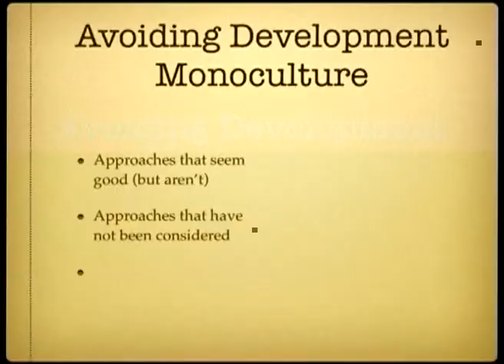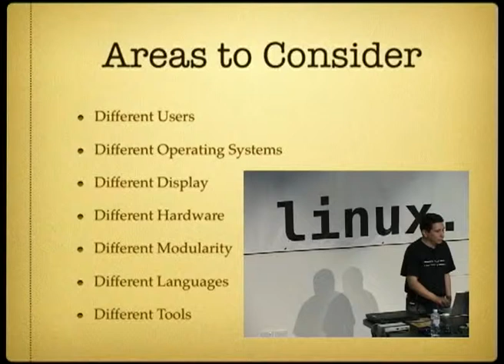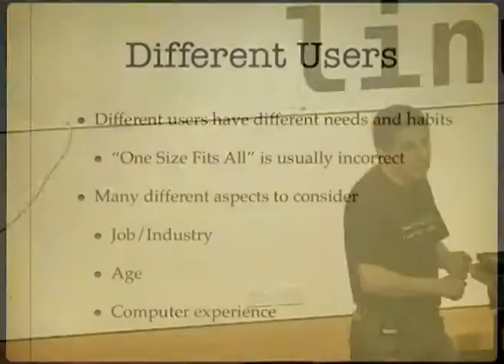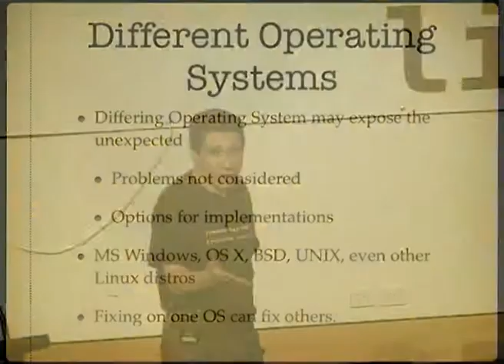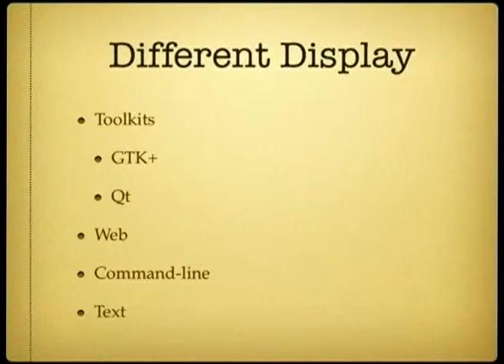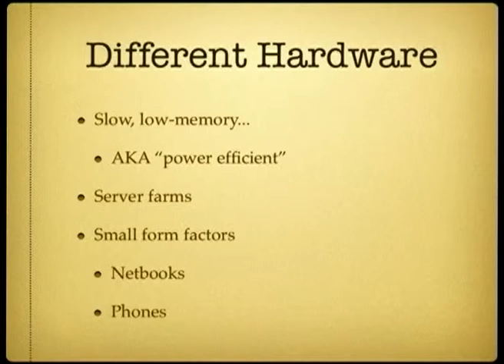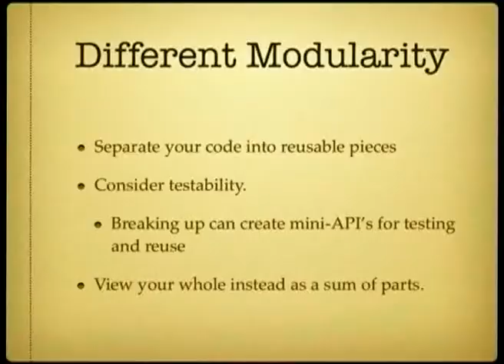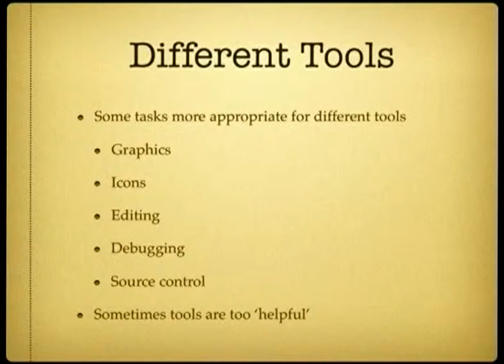Avoiding Development Monoculture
Presenter(s): Jon A. Cruz